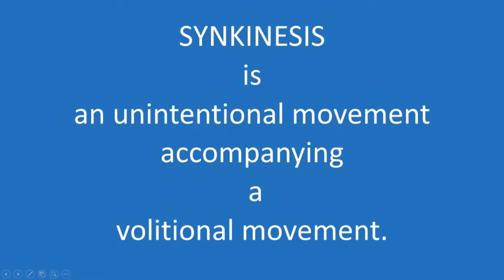MARCUS GUNN JAW WINKING SYNDROME